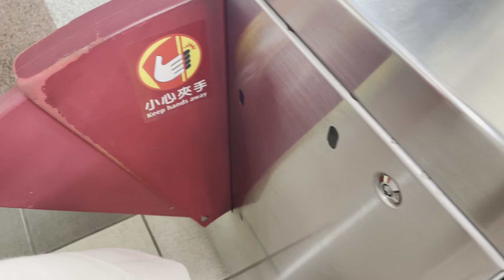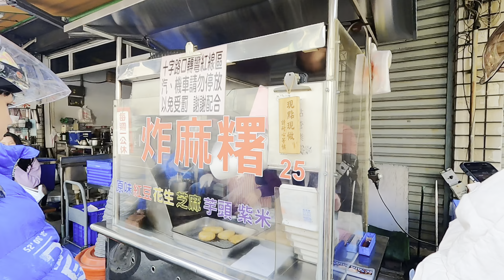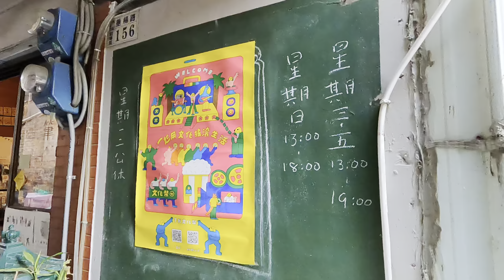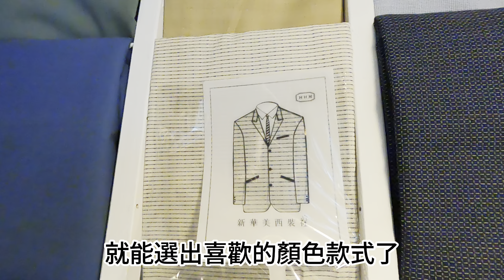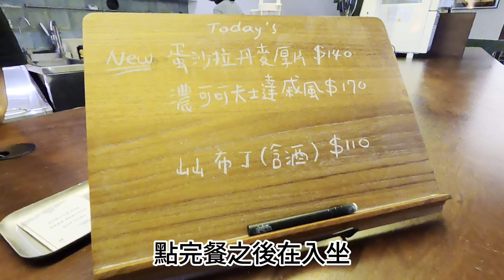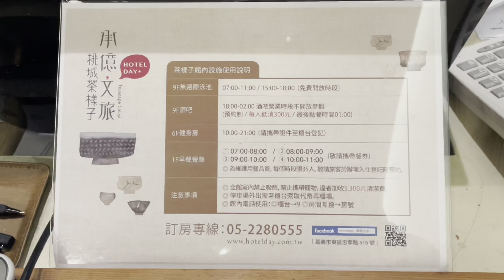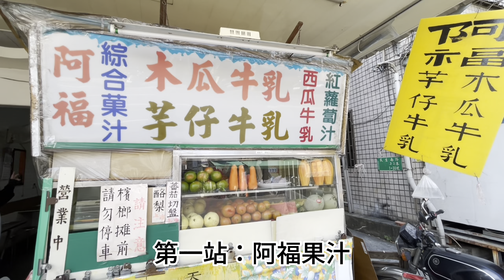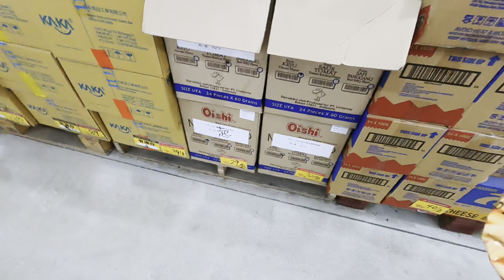〔嘉義旅遊VLOG〕吃爆嘉義美食！兩天一夜嘴巴停不下來...嘉義好好吃∣承億文旅-茶樣子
出遊時間是2024/01/10~11

這次我們選擇搭高鐵下去嘉義
在嘉義租車玩兩天一夜
記得高鐵（開放29天內預訂車票）
可以提早訂票，早鳥價有機會可以搶到65折的票唷！

嘉義的美食真的太多了～
兩天一夜的旅行根本吃不夠！
感覺還有很多東西沒吃沒喝到的
歡迎底下留言，推薦更多嘉義好吃好喝的美食唷

✿住宿推薦✿
嘉義 承億文旅-茶樣子
(入住16:00 退房12:00)
電話: 05-2280—555
地址: 嘉義市東區忠孝路516號

✿美食推薦✿
1.劉里長雞肉飯
地址:嘉義市東區公明路197號

2.源興御香屋
地址:嘉義市西區中山路321號

3.阿婆炸麻糬
(建議可以先打電話預訂)
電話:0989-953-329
地址:嘉義市西區民生南路54號

4.新華美西裝社(咖啡廳)
地址:嘉義市東區成仁街80號

5.二屾Ershen(咖啡廳)
地址:嘉義市東區成仁街70號

6.阿婆烤玉米
地址:嘉義市東區民族路312號

7.體育館海鮮碳烤
（記得電話先訂位）
地址:嘉義市東區垂楊路34號

8.阿福果汁
地址:嘉義市西區民生南路34號

9.志光煎餅
地址:嘉義市西區蘭井街481號

10.起風
地址:嘉義市東區興業新村40號

✿景點推薦✿
1.拾筆
地址:嘉義市東區垂楊路156號

2.皮爾卡登寢具
地址:嘉義市東區信興街137號

3.疲老闆
地址:嘉義市西區世賢路一段580巷82-1號

✿感謝音樂分享✿
1.  Music : "Postman" by えだまめ88